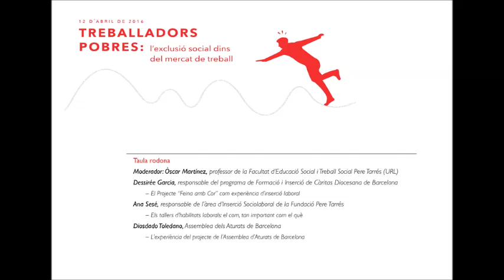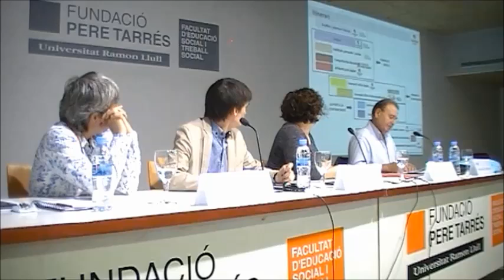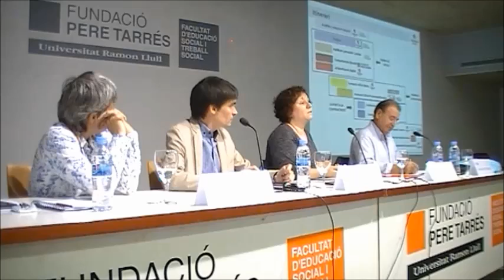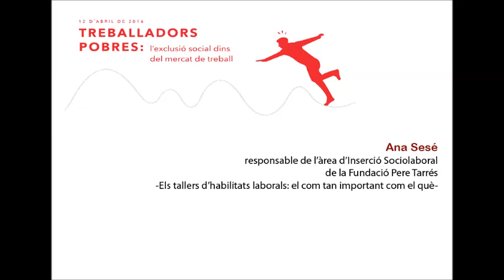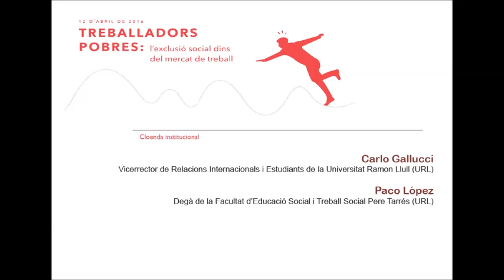Jornada «TREBALLADORS POBRES: l'exclusió social dins del mercat de treball»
“Com podem frenar l’augment de la precarització social i laboral? Què podem fer davant la criminalització de la pobresa?
Els experts situen el llindar de la pobresa quan els ingressos de la persona es troben per sota del 60% del salari mig. Hom pensa que aquestes situacions afecten a aquelles persones que no disposen
d’una feina. Però: què passa quan això no és així? Què passa quan persones que treballen de manera habitual no superen el llindar  de pobresa?
La Universitat Ramon Llull i Càritas Diocesana de Barcelona van organitzar una Jornada sobre «TREBALLADORS POBRES: l'exclusió social dins del mercat de treball», que va comptar amb la ponència principal a càrrec de Xavier Orteu, director d’Insercorp, i una taula rodona amb experts i professionals del sector i que es va dur a terme a la Facultat d’Educació Social i Treball Social Pere Tarrés -Universitat Ramon Llull.